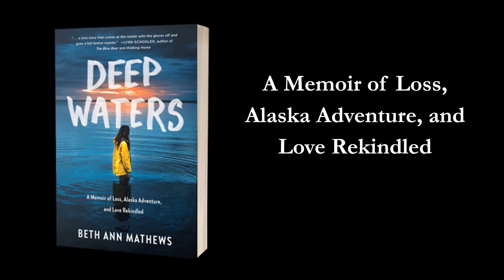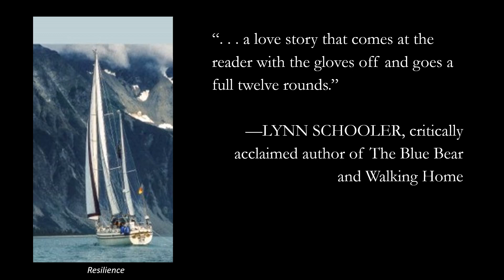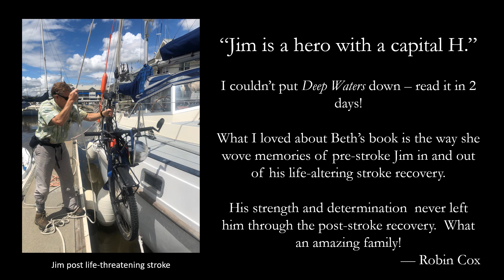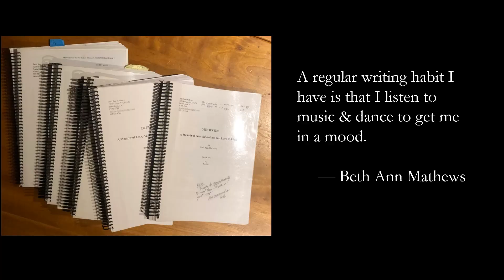Deep Waters Author Event Sneak Preview Video v01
Sneak preview of an author event by Beth Ann Mathews for her new book DEEP WATERS - A Memoir of Loss, Alaska Adventure, and Love Rekindled
•  She Writes Press

A marine biologist’s adventurous life as a professor, wife, and mother in Alaska is upended when her healthy husband is slammed by a rare type of stroke. His radical approach to recovery clashes with her instinct to keep him safe at home and sets them on a collision course as he insists on ambitious sailing expeditions with Beth and their young son in Alaska’s magnificent yet unforgiving waters. Deep Waters is a gripping, intimate story of relationship resilience set against the backdrop of Alaska’s dramatic marine wilderness.